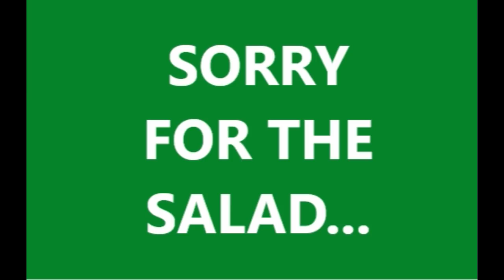JUICY STEAK MUKBANG W/ POPS | EATING SHOW